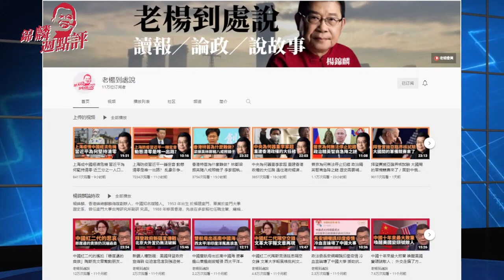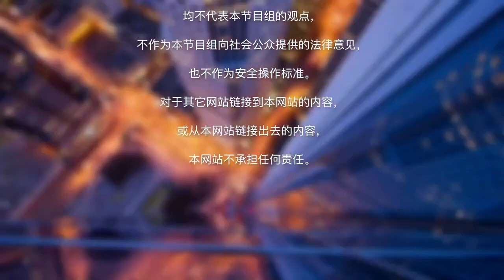习近平二十大前外访 意在普京？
本期节目看点：
一、英国是否已是“日落”帝国？